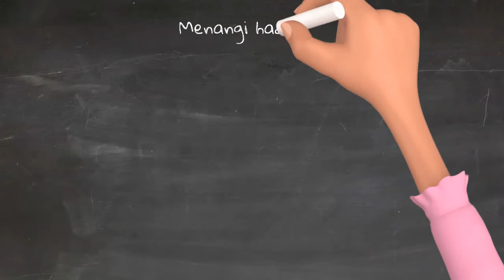Pertandingan Video Pendek Seni Budaya & Nilai-nilai Murni (JULAI 2021 - FASA 3)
Rakyat Malaysia, jom serlahkan bakat kreatif anda!!!
Sertai Pertandingan Video Pendek Seni Budaya & Nilai-nilai Murni bagi bulan JULAI 2021. Hadiah wang tunai menanti anda!!!

Hasilkan video menarik berdasarkan tema:
TOLONG-MENOLONG (tema bagi bulan Julai 2021)
Tempoh pertandingan : 1 Julai hingga 31 Julai 2021
Tarikh tutup penyertaan : 1 Ogos 2021

Muat naik video anda ke Google Drive atau Wetransfer dan sertakan pautan di Borang Penyertaan. Sila Imbas QR code pada poster untuk SYARAT & BORANG PENYERTAAN, atau klik pautan berikut:

Untuk pertanyaan lanjut, sila hubungi Urus Setia pertandingan di talian 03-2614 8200.